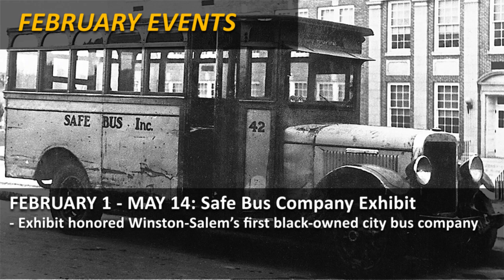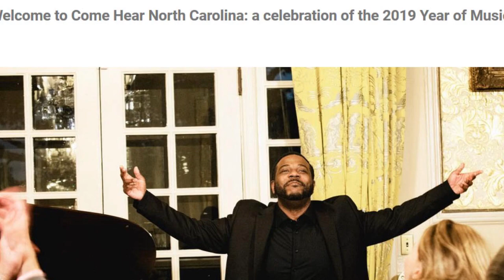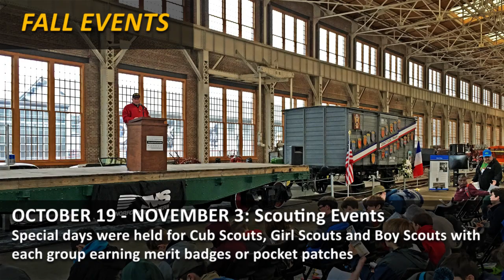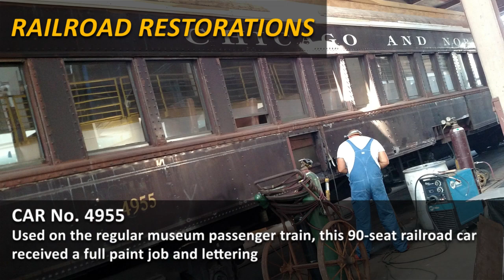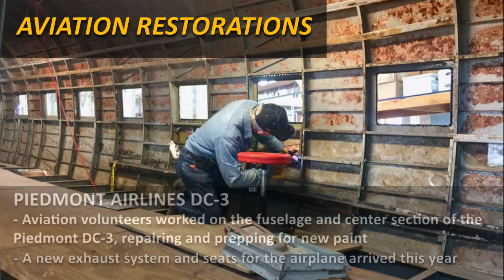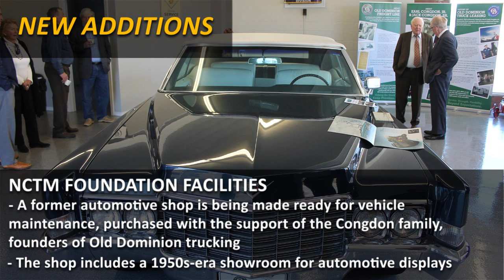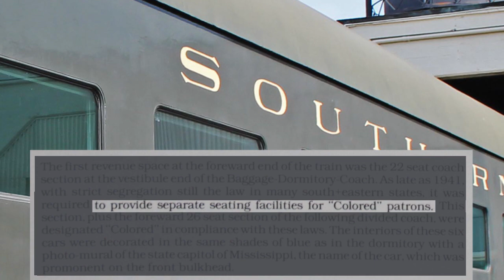2019 Year In Review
A year of train rides, big events, in depth history, new exhibit displays, restorations, and lots of progress.  It was a banner year at the museum that moves you!  Our 2019 Year in Review runs down all that we accomplished with the help of our staff, sponsors, and awesome volunteers!  When you've finished watching, plan your visit to the museum that moves you